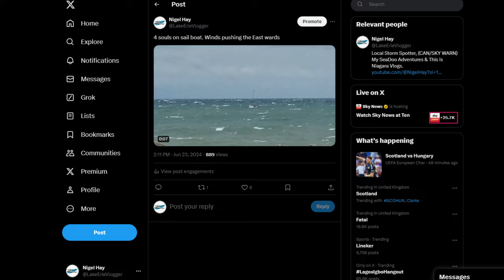LAKE ERIE - ALWAYS SOMETHING HAPPENING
I knew today's forecast was calling for a passing cold front, strong winds and rough conditions so the last thing I expected to see out on the lake at lunchtime was 2 small sail boats from the local boating club.
After watching one of the boats struggle for about 30 minutes, It was time to call for back up just in case,  CoastGuard that then dispatched the Fort Erie rescue boat.
This whole event unfolded over about a 2 hour period.
Once this was over, I returned to the Lake 2 hours later for a squall line.
That sadly died off but i did capture some good timelapse and the very strong winds left a lot a Algae on the rocks. thats will stink later.